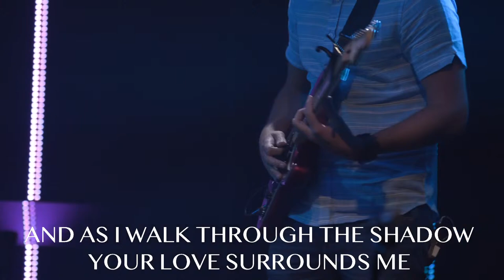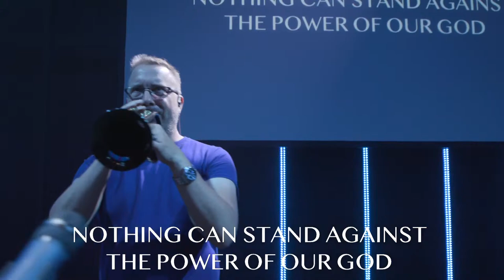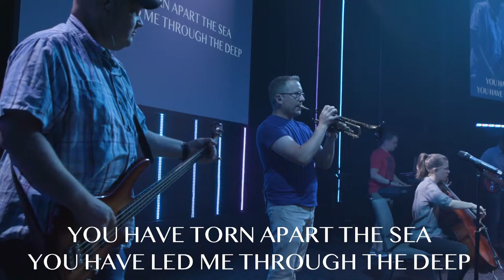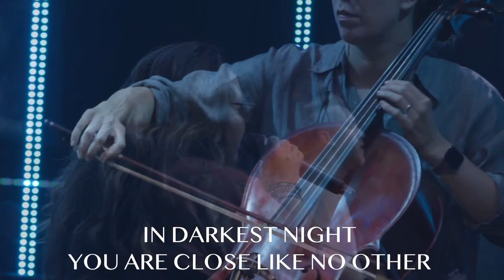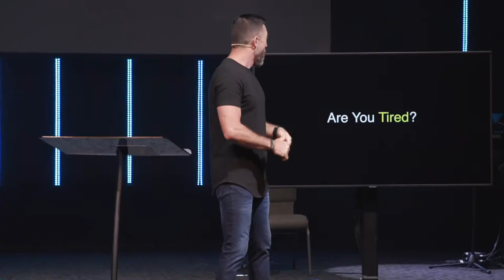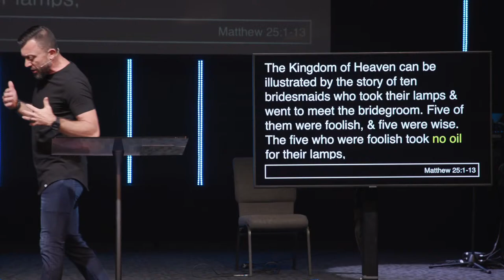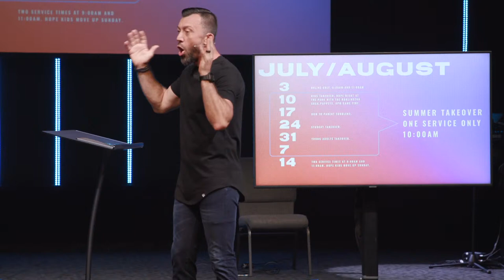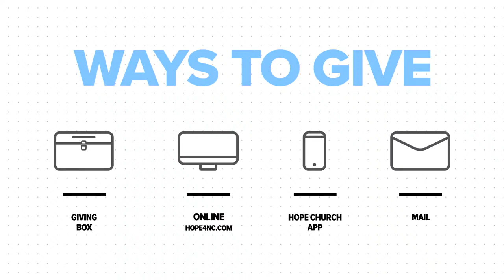[Full Service] Rest & Refuel | Fuel Cost